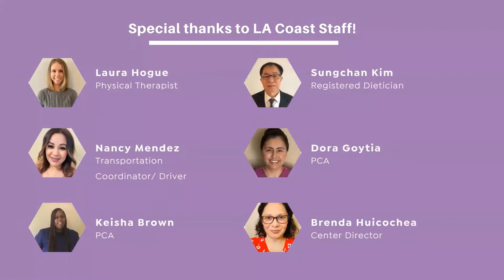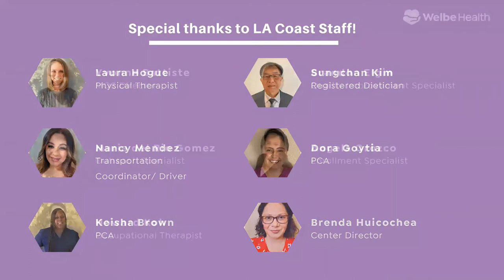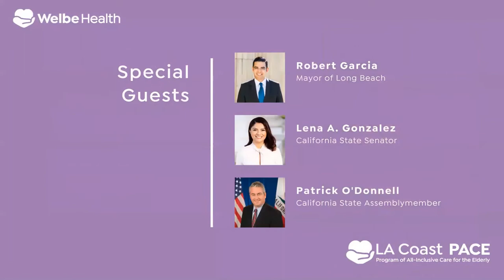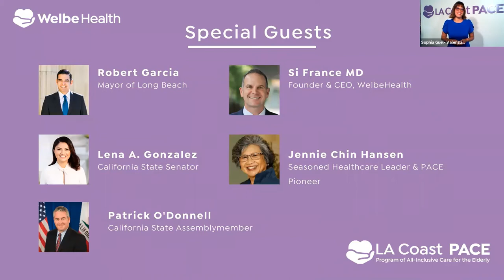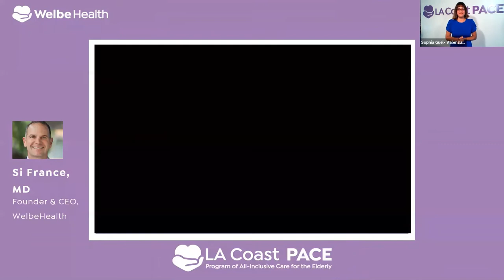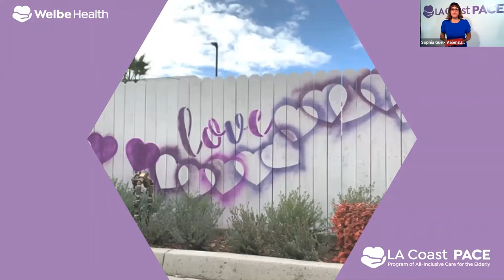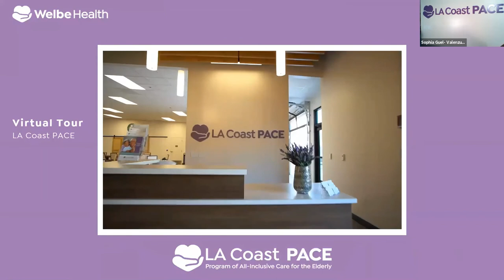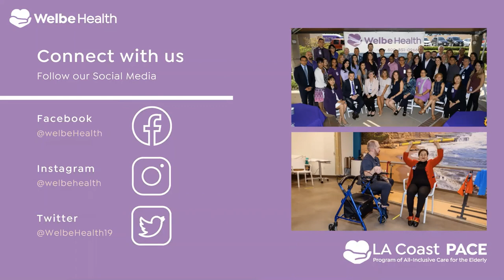LA Coast PACE Virtual Grand Opening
WelbeHealth's LA Coast PACE center held our Grand Opening event in a virtual setting due to the COVID-19 Pandemic.  The event was streamed live and featured welcoming remarks from local California politicians as well as leaders in the senior health space.